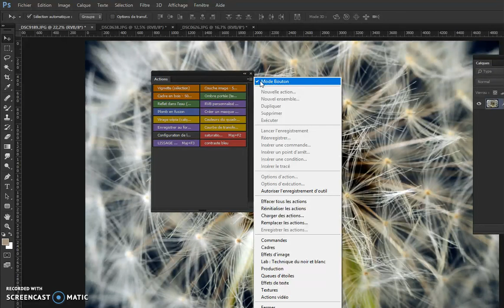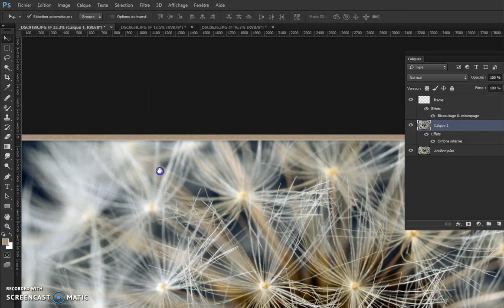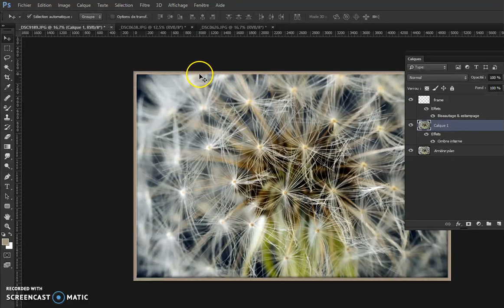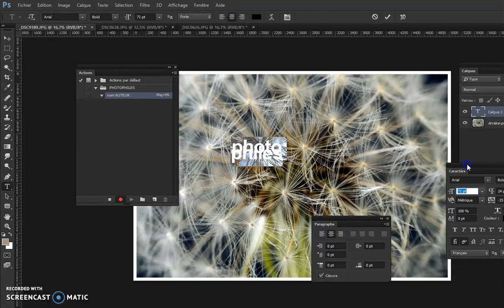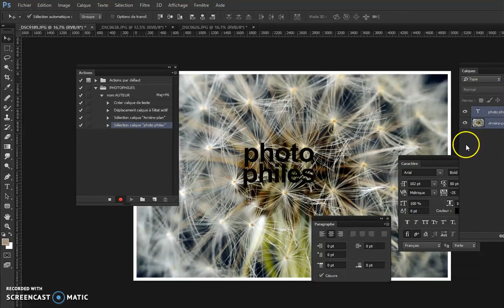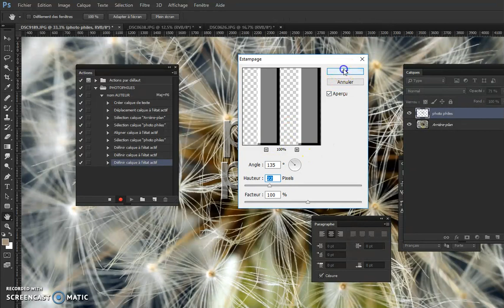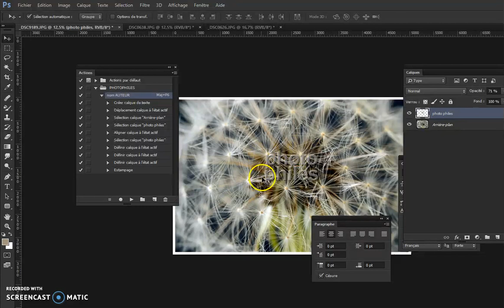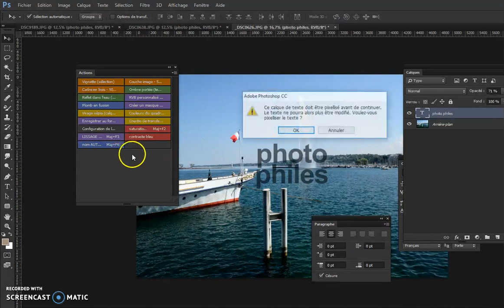N°21 Cours PHOTOSHOP : Les scripts ou Actions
Exploitez les scripts ou actions de Photoshop pour gagner du temps sur vos retouches et montages.